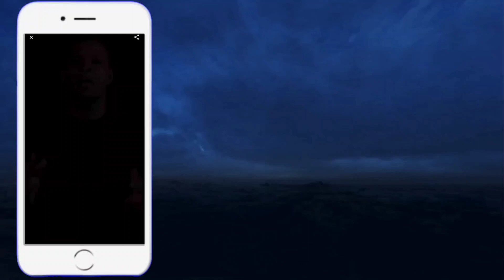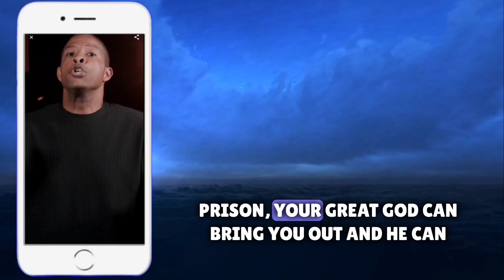Herbert Cooper,pastor of People's Church || Romans 15:4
📖 For everything that was written in the past was written to teach us, so that through the endurance taught in the Scriptures and the encouragement they provide we might have hope.
  Romans 15:4

romans 15:4
romans
romans15
promises
christian
christmas
consolation
cant you see?
small groups
coming to god
mark 8:27-35
instructions
christianity
coming to faith
isaiah 50:4-10
from the letter of saint paul to the romans
peoples church
people's church
herbert cooper
transformation church
christmas at people's church
pastor herbert,hillsong church
herbert

𝑻𝒊𝒕𝒍𝒆 :-

𝑫𝒂𝒕𝒆 :-

              𝐘𝐨𝐮 𝐕𝐞𝐫𝐬𝐢𝐨𝐧 𝐁𝐢𝐛𝐥𝐞 𝐀𝐩𝐩

        𝒉𝒕𝒕𝒑𝒔://𝒘𝒘𝒘.𝒚𝒐𝒖𝒗𝒆𝒓𝒔𝒊𝒐𝒏.𝒄𝒐𝒎/

RDASOFFICIAL